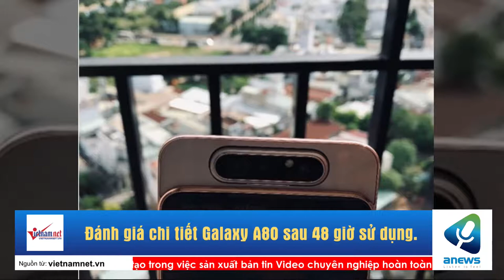Đánh giá chi tiết Galaxy A80 sau 48 giờ sử dụng